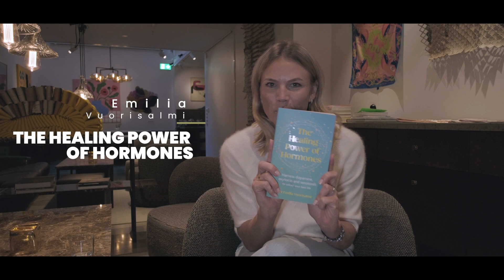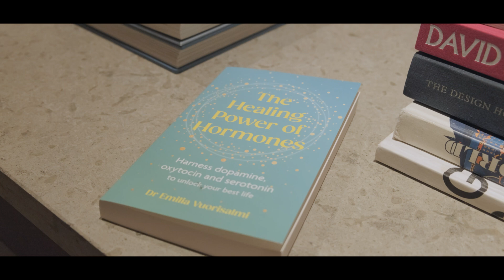Emilia Vuorisalmi - The Healing Power Of Hormones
Emilia Vuorisalmi tells more about her new book: The Healing Power Of Hormones.
A Transformative Online Journey
Have you ever felt exhausted, tired or unmotivated? Are you feeling anxious and having difficulties to sleep? Feeling disconnected or lonely? What if I tell hormones can be behind all of this? Unlock Your Best Self with Hormones is a science-backed, holistic online course designed to empower you by aligning with the transformative power of your love hormones: dopamine, serotonin, and oxytocin.